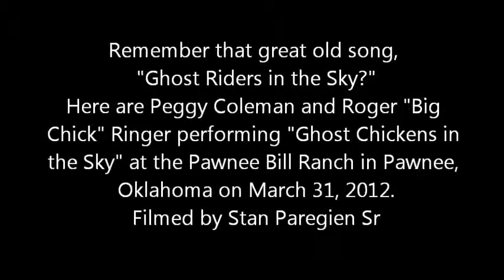"Ghost Chickens in the Sky" by Peggy Coleman & Roger Ringer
Peggy Coleman and Roger "Big Chick" Ringer, members of the Western Music Association, performed "Ghost Chickens in the Sky" (a parody of the old song, "Ghost Riders in the Sky") at the Pawnee Bill Ranch in Pawnee, Oklahoma on March 31, 2012 during a meeting of the Cowboy Storyteller Association of the Western Plains. Filmed by Stan Paregien Sr